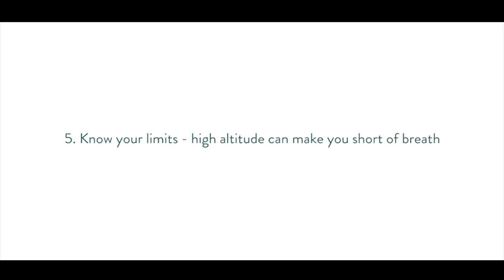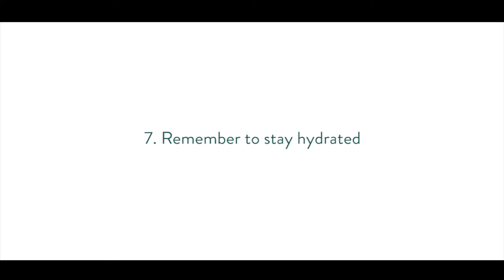How To Survive Your First Skiing Holiday | Crystal Ski Holidays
About Crystal Ski Holidays

With Crystal, you can choose from over 120 resorts from A to Z, and fly from more than 18 regional airports. Your flights, transfers and accommodation are included, plus you can add lift passes, equipment hire and ski or board school. You’ll get expert service every step of the way, including 24/7 support while you’re away via our helpline. And ABTA & ATOL protection is a given too, so you can book with confidence.

We’ve been taking people to the mountains for over 40 years – and more people from the UK and Ireland go skiing with us each year than with anyone else.

▼Links▼